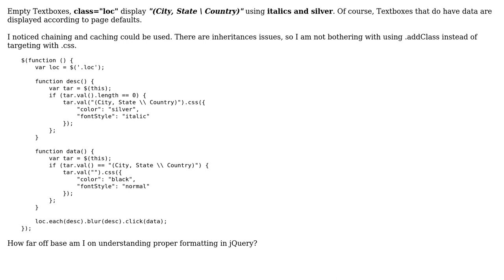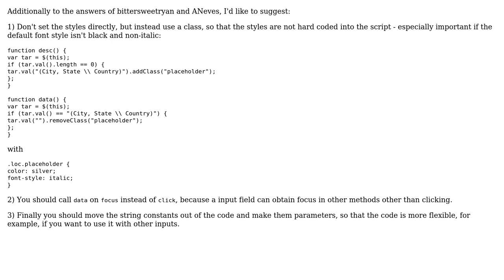Code Review: Beginner jQuery Coding Fundamentals / Performance (3 Solutions!!)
Code Review: Beginner jQuery Coding Fundamentals / Performance

With thanks & praise to God, and with thanks to the many people who have made this project possible! | Content (except music & images) licensed under CC BY-SA | Music | Images & others | With thanks to user RoToRa user Pimgd user FLOOD racer user bittersweetryan user ANeves and the Stack Exchange Network Trademarks are property of their respective owners. You are responsible for your own actions.